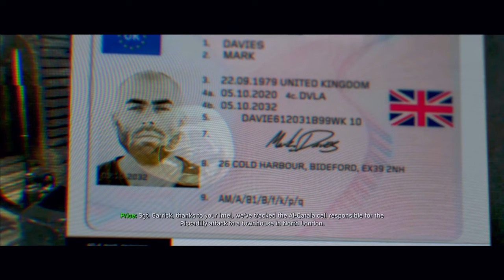Modern Warfare 2019 Campaign Walkthrough Gameplay Part 1 - Intro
Modern Warfare 2019 Campaign Walkthrough Gameplay includes all main content within the game's FULL CAMPAIGN including the Story Missions, Cut Scene Cinematics, Gameplay, All Story Chapters, Reactions, Story Ending, and My Thoughts/Review of the game. This walkthrough will also act as a catch up or refresher for the highly anticipated Modern Warfare 2 (MWII), set to release later this year (October 28, 2022).

All Support on This Video is Highly Appreciated!

"GAMEPLAY"
Modern Warfare's single-player campaign focuses on realism and features tactically based moral choices whereupon the player is evaluated and assigned a score at the end of each level; players have to quickly ascertain whether NPCs are a threat or not, such as a civilian woman who is believed to be reaching for a gun, but then simply grabs her baby from a crib. This collateral damage score, referred to as a threat assessment, is based on how many civilians the player injures or kills and ranges from rank A to F. Rewards are introduced to those who score higher. Character dialogue will differ depending on the choices the player makes in the game. Tactical decisions are also included, such as the player using a sniper rifle in a large environment to approach objectives in a non-linear order, and choosing to shoot out lights in favor of using night-vision goggles during breaching and clearing

Modern Warfare takes place in modern time, with the campaign occurring over the course of several days in late 2019, and the Special Ops and multiplayer modes continuing the story into 2020. The campaign story centers around a rising conflict between Russia and the fictional Urzikstan, also involving Western military forces. Players assume the roles of three protagonists: SAS Sergeant Kyle "Gaz" Garrick (Elliot Knight), former Delta Force operative turned CIA SAC/SOG officer “Alex” (Chad Michael Collins) and Urzikstani rebel leader Farah Karim (Claudia Doumit). The three protagonists work together, alongside SAS Captain John Price (Barry Sloane) and CIA Station Chief Kate Laswell (Rya Kihlstedt). Other allies include United States Marine Corps General Lyons (Debra Wilson), Colonel Norris (Nick Boraine), and Demon Dogs leader Sergeant Marcus Griggs (LaMonica Garrett, later replaced by Demetrius Grosse); Farah's older brother Hadir Karim (Aidan Bristow); "Nikolai" (Stefan Kapičić), a Russian private military company owner acquainted with Price; and Yegor Novak (Alex Feldman), a Ukrainian fixer working for Nikolai. The allied forces are opposed by the Al-Qatala, a terrorist organization based in Urzikstan led by Omar "The Wolf" Sulaman (Joel Swetow) and his right-hand man Jamal "The Butcher" Rahar (Nick E. Tarabay), as well as General Roman Barkov (Konstantin Lavysh), commander of a rogue Russian faction who treats Farah's rebel forces and the Al-Qatala equally as criminals.